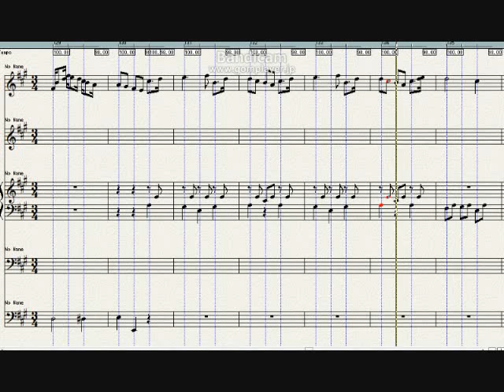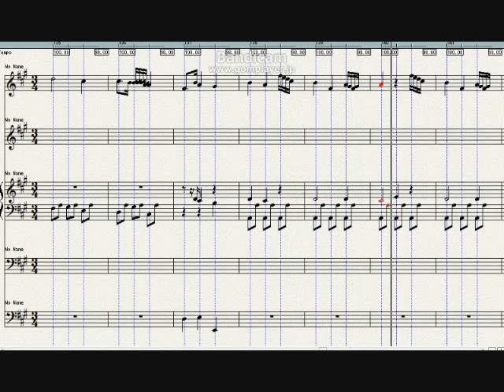Clementi, Piano Sonata, A Major, Op.1, No.5